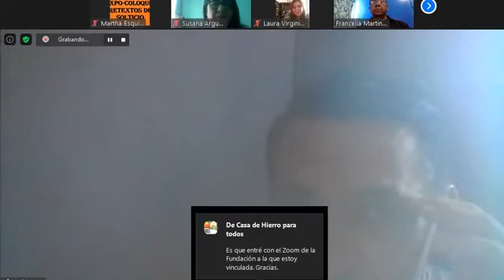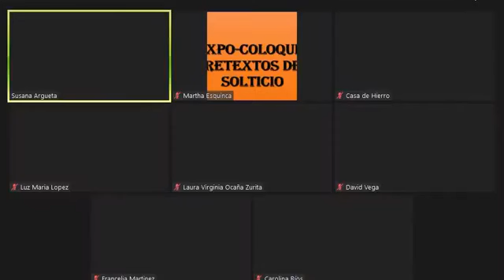3er Expo-Coloquio Internacional Pre-textos de Solsticio, Luz María López, Susana Argueta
LUZ MARÍA LÓPEZ
Semblanza
Poeta, narradora, antóloga, editora en jefe, traductora y
gestora cultural internacional. Autora bilingüe.
Presidente del Comité Académico de la Feria Internacional
del Libro Eugenio María de Hostos en Mayagüez, Puerto
Rico. Premio Literario Kathak, Cumbre Internacional de
Poetas de Dhaka, 2017; Premio "Shaan-E-Adab", XI Festival
Internacional de Escritores, Universidad de Udaipur,
India, 2016. Participante invitada a múltiples Festivales
de Poesía, Ferias del Libro, Congresos de Literatura. Su
poesía está traducida a más de 20 idiomas y publicada en
libros de autores selectos, revistas literarias y
antologías internacionales. Es puertorriqueña.
Pintores y fotógrafos inspirados por poetas.
Pendones,palabras, signos y colores entrelazados, fiesta
profunda del arte.
Instituto Juárez, Villahermosa.3er Expo-Coloquio
Internacional Pre-textos de Solsticio
Fuegos artificiales. Maridaje. Fiesta, jolgorio, corazones
en alto y pendones. Esto es lo que buscamos. Maridar
pintura y poesía, letras y trazos, pinceles y plumas,
dedos y teclados, almas y mentes, sonrisas y sueños.
Pintores y fotógrafos inspirados por palabras, signos y
colores entrelazados, fiesta profunda del arte, exposición
gloriosa de sentimientos. Desfile de manos, de cabezas, de
inspiraciones y de inspirados.
Imagina unos pendones, grandes, muy grandes, más de 60.
Luego unas salas, en Villahermosa, en el espacio cultural
de la UJAT, (UNIVERSIDAD JUAREZ AUTÓNOMA DE TABASCO).
Imagina la luz de Tabasco, entrando por los ventanales.
Ahora, escucha las voces de los poetas. Imagina
movimiento, aire, risas y abrazos.

Luz María López Poeta, es invitada al Expo−Coloquio
virtual Internacional. Pre−textos del Solsticio. México,
Cuba, Nicaragua, Colombia, Estados Unidos, Guinea
Ecuatorial, Bulgaria, Argentina, Puerto Rico.